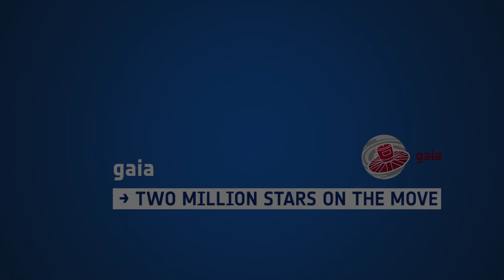Two Million Stars on the Move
Credit: ESA/Gaia/DPAC